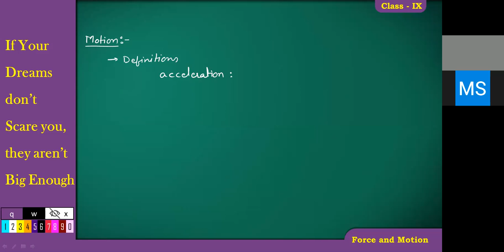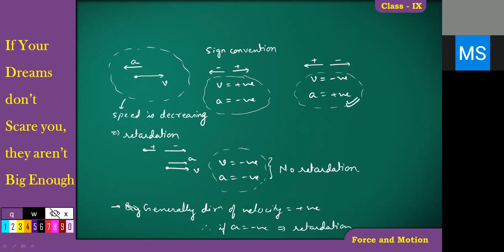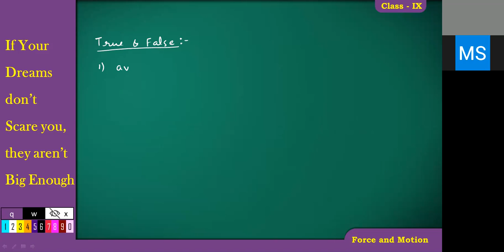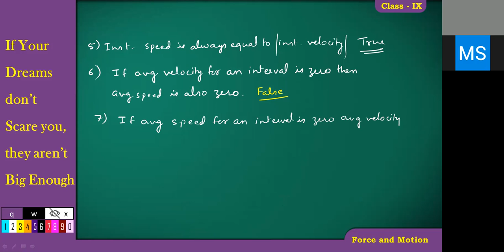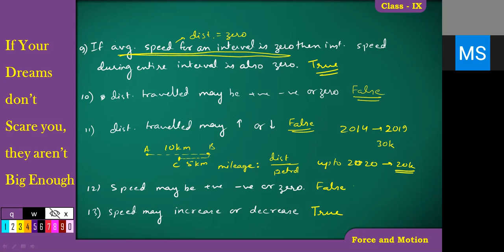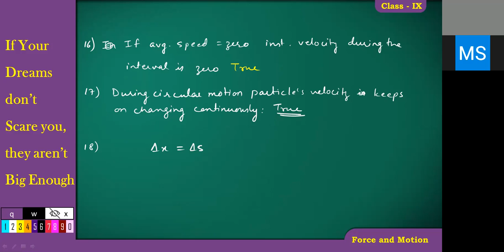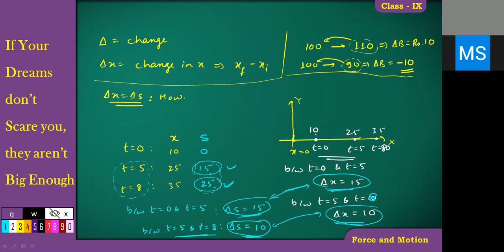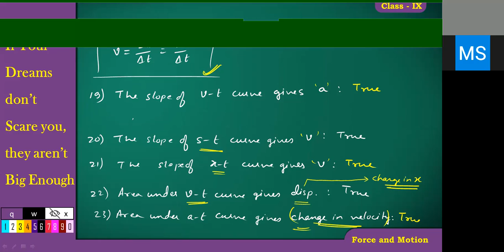Force & Motion | Class 9 ICSE | (15-06-2021)